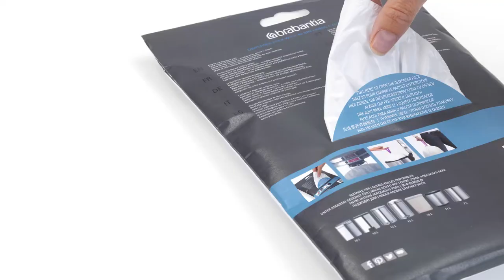Brabantia kompostoituvilla PerfectFit-roskapusseilla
Pidä roska-astiasi puhtaana ja kuivana Brabantian kompostoituvilla PerfectFit-roskapusseilla. Ne ovat 100-prosenttisesti biologisesti hajoavia ja suunniteltu erityisesti orgaaniselle jätteelle.

Pussit voidaan hävittää kompostiin, sillä ne on tehty sertifioidusta kompostoituvasta materiaalista.

Pussit on tehty eritoten Brabantia-roskakoreille, minkä ansiosta ne eivät jää näkyviin, kun kansi suljetaan.

Kompostoituvia PerfectFit -roskapusseja on saatavilla eri kokoisina.

Löydät helposti roska-astiallesi sopivankokoisen pussin kätevän värikoodin avulla. Tarkista Brabantia-roska-astian sisällä oleva värikoodi, niin tiedät heti, minkä Brabantia PerfectFit-pussin tarvitset. Siten löydät aina oikean koon.

Pussit on vaihdettava viimeistään 10 päivän välein, ja niihin ei saa laittaa lämmintä jätettä, kuten teepusseja.

Jos haluat siirtyä ympäristöystävällisempään jätehuoltoon, Brabantian kompostoituvista PerfectFit -roskapusseista on hyvä aloittaa.